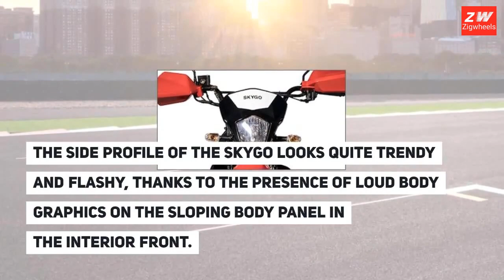ZigWheels Philippines reviews Skygo Hero 125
The smallest and most affordable offering from Skygo, the Hero has been liked by many for its short heightened appeal, pocket-friendly performance, and agility. The moped has been offering the functionality of a motorcycle with the convenience of a scooter. The Skygo Hero is being offered in the Philippines in two color options – Black with red and Red with Black.

If you love this video, make sure to leave us a like and please subscribe to our channel and hit that notification icon to be alerted whenever we upload a new video!